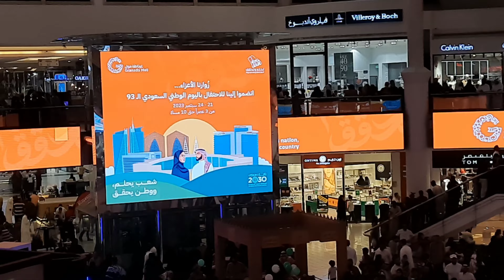Saudi Arabia National Day